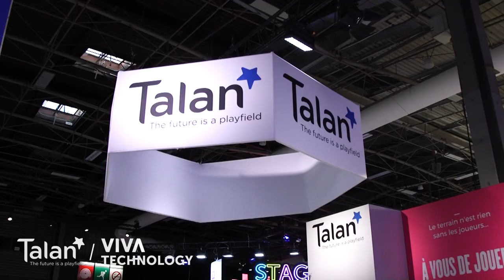VivaTalan - Emmanuel Macron sur le stand Talan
Le Président de la République, Emmanuel Macron, était sur Viva Technology le 16 mai 2019. À cette occasion, nos Talan's ont pu le rencontrer et Mehdi Houas, président de Talan, a pu échanger avec lui sur le rôle des ETI françaises.